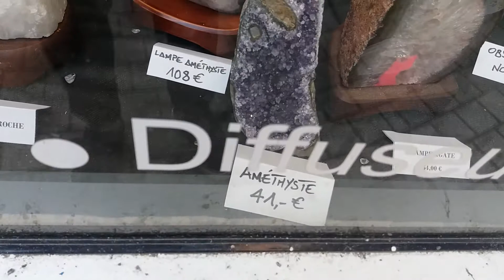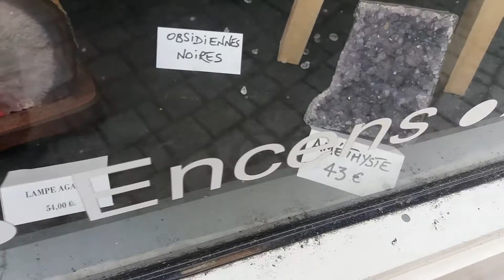TIEM BAN HOT DA MAU PHONG THUY CAMBRAI .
BONJOUR BONJOUR TOUT LE MONDE YOUTUBE COMMENT ÇA VA BIEN AMIS YOUTUBE THANK YOU LOVE YOU SO MUCH JET'AIMÉ TOUT LE MONDE YOUTUBE .@OANH USA NEWS BANG QUYEN THUOC VE THANH NGOC CUOC SONG PHAP.